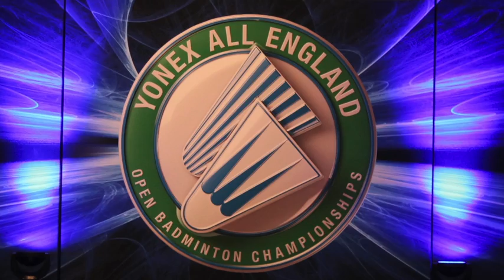Amazing time lapse video - All England badminton 2014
Watch as the NIA Birmingham is transformed into a world class badminton event for the 2014 All England Open in this amazing time lapse video